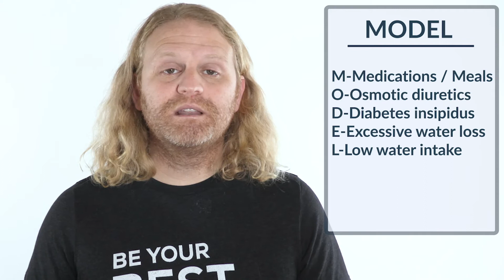Check out that Salt MODEL! Causes of Hypernatremia... Nursing Mnemonics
Salt MODEL

M-Medications / Meals
O-Osmotic diuretics
D-Diabetes insipidus
E-Excessive water loss
L-Low water intake

Description
Think "Salt Modeling Agency" - Use the word MODEL to remember the causes of hypernatremia